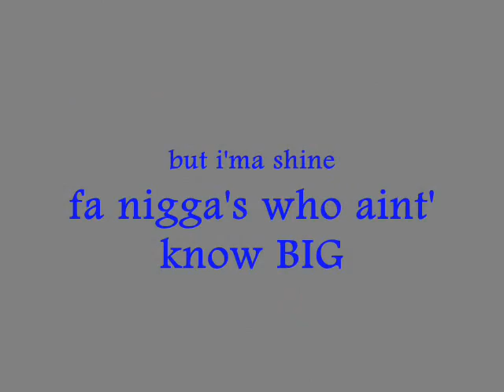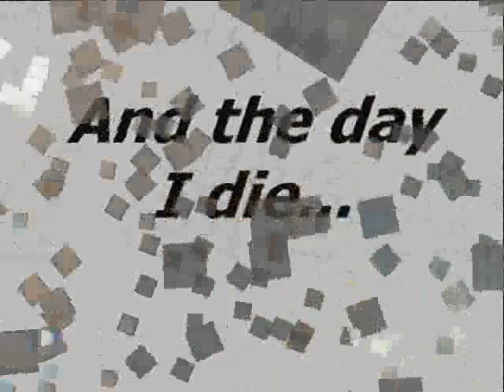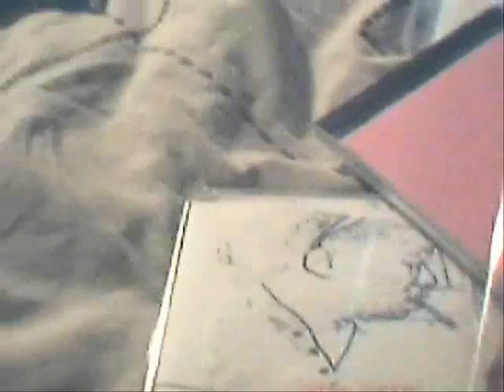We Gon Make It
my music video a p diddy jam